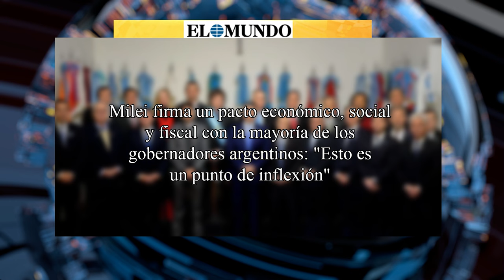Milei firma un pacto con la mayoría de los gobernadores argentinos: "Esto es un punto de inflexión"